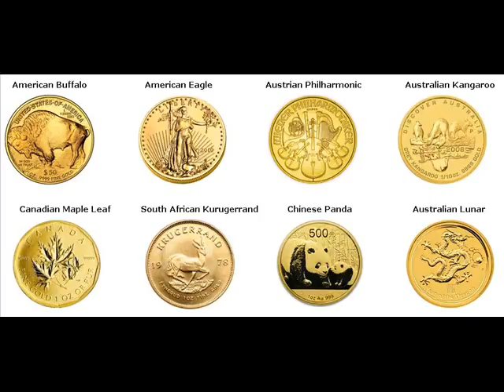Rare Gold Coins For Sale Easton Maine